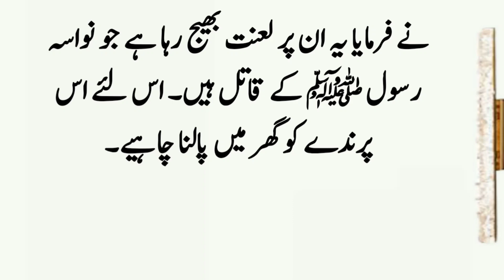Hazrat Imam Hussain Aur Ullu Ka Qissa ॥ Karbala Ka Waqia ॥ Islamic Stories ॥ Noorani Talks